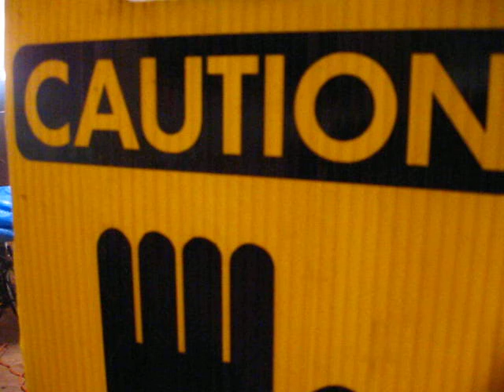Zero to Hero.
But either way, we're still zeros. :(